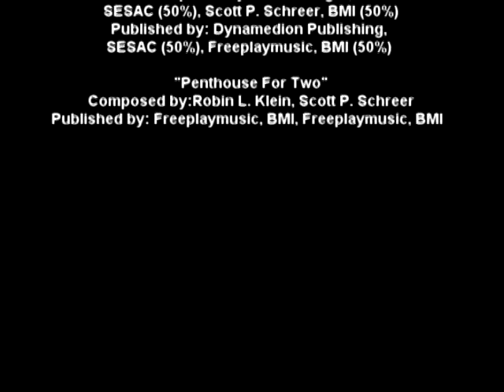The Old one2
A young man with a broken arm(Zach Acuña) is chased around by two hooligans(Nick Buono and Richard Gomez) in this short comedic film directed by Steve Mattison and edited by Zach Acuña.